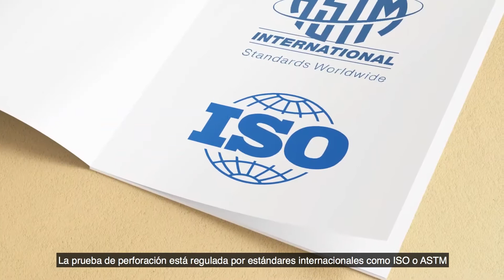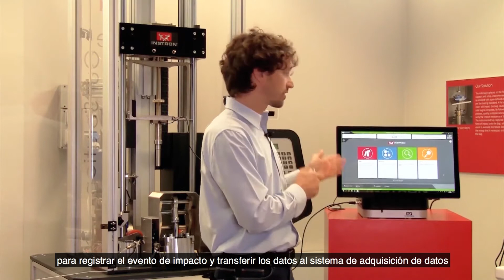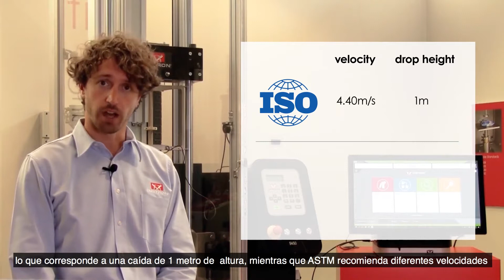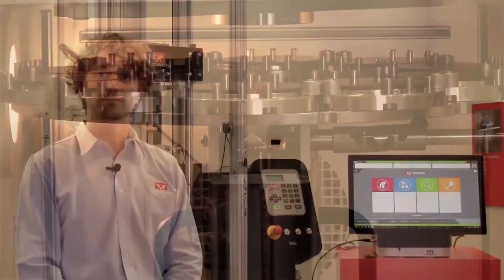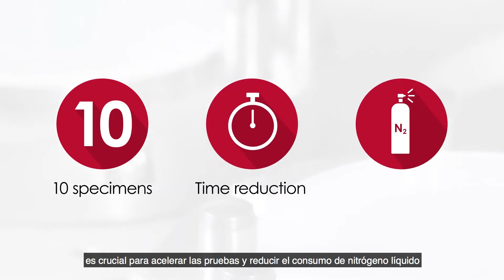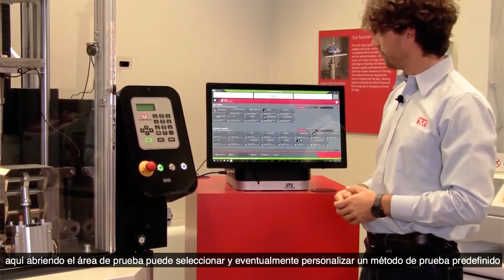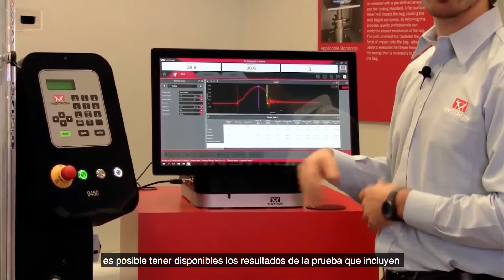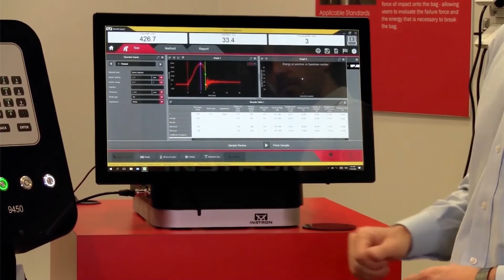Prueba de Impacto por Punción - Metalinspec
Este video demuestra cómo configurar un ciclo completo de prueba de impacto de perforación de acuerdo con las normas ISO y ASTM, y el poder de Bluehill Impact. Descubra funciones de prueba más simples e inteligentes, como métodos de prueba precargados, exportación de datos mejorada y los elementos clave de la torre de caída Instron 9450. ¡Cotízalo con nosotros!